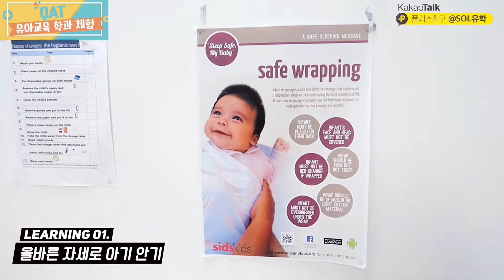Jay의 호주 유아교육 수업 생생 체험기 / 호주QAT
SOL유학 정원준 상담사의 'QAT' 유아교육학과 체험기!
공예 수업 부터 기저귀 가는 수업까지.. :-)
재미있는 차일드케어의 다양한 수업을 구경해보세요!!